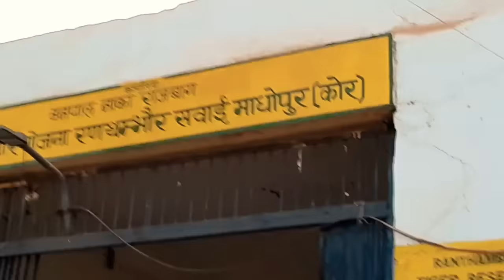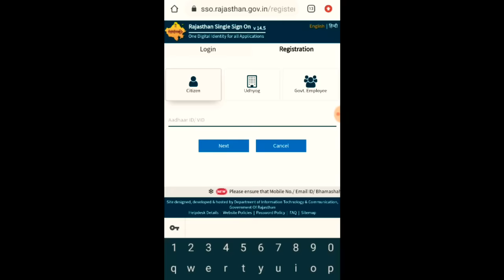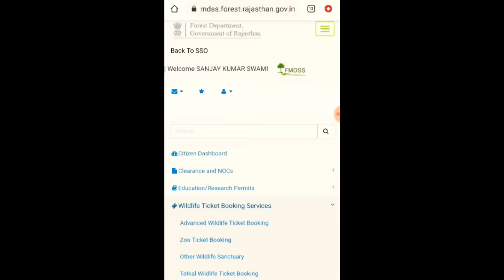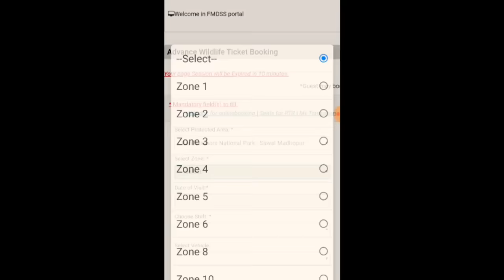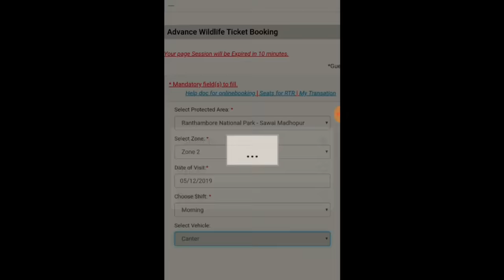[303] कैसे मिला 🐅 टाइगर ? Tiger Reserve Safari Vlog Documentary Ranthnbore in India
🐅 जंगल में टाइगर ? Ranthambore National Park Safari Swai Madhopur | Booking

zone 06 ranthambore tiger reserve
how to book online ticket Ranthambore National Park
रणथंबोर नेशनल पार्क सवाई माधोपुर टाइगर सफारी होती है यहां पर बहुत बड़े रणथंभौर के अभ्यारण में करीब 10 जॉन बने हुए हैं और इनमें प्रत्येक जोन में कई सारे टाइगर हैं इनकी सफारी इनकी टाइगर देखने के लिए दूर-दूर से पर्यटक आते हैं भारत के राजस्थान में सवाई माधोपुर का रणथंभौर राष्ट्रीय उद्यान प्रसिद्ध है टाइगर रिजर्व के लिए आज इस वीडियो में आप देखेंगे हम सफर पर निकले हैं टाइगर देखने के लिए और साथ ही इस वीडियो में देखेंगे हमने टिकट बुक कैसे किया कहां से टिकट लिया कितने रुपए का टिकट लिया और वैसे जंगल में गए क्या क्या देखा पूरी यात्रा ब्लॉग शुरू से आखिर तक